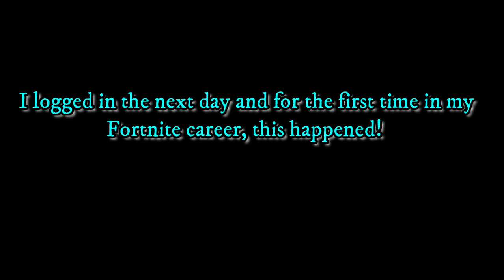Toxic Fortnite Teammate!?!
Most Toxic Teammate!